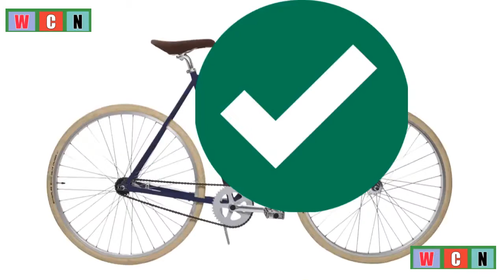Obesity Facts S01E01